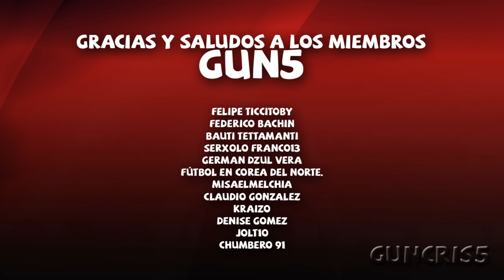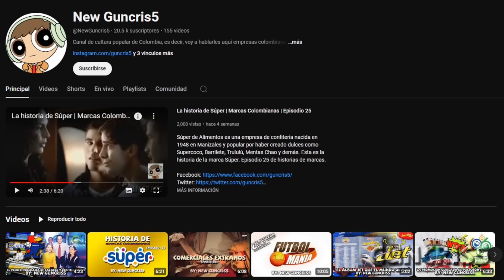Canadá 🇨🇦, semifinalista sorpresa en la COPA AMÉRICA 2024 con un FÚTBOL SÚPER DIFUSO en su debut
La selección canadiense fue la gran sorpresa de la Copa América. Los de la hoja de maple debutaban y con 1 gol pasaron de ronda. En cuartos dejaron fuera a Venezuela por penales, llegaron a semis y por el tercer puesto casi vencen a Uruguay.